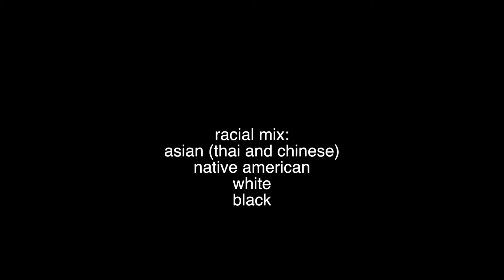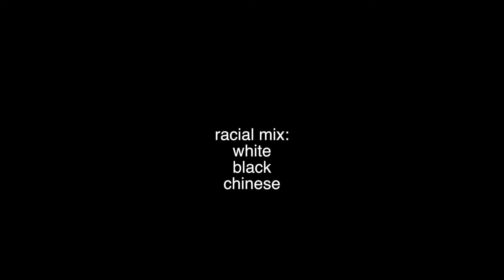Gorgeous Black and Indian/ Blasian Exoticals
This video is about Beautiful Blasian Exoticals